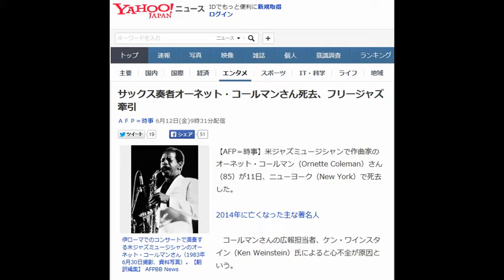サックス奏者オーネット・コールマンさん死去、フリージャズ牽引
ＡＦＰ＝時事 6月12日(金)9時31分配信

伊ローマでのコンサートで演奏する米ジャズミュージシャンのオーネット・コールマンさん（1983年6月30日撮影、資料写真）。【翻訳編集】 AFPBB News

【AFP＝時事】米ジャズミュージシャンで作曲家のオーネット・コールマン（Ornette Coleman）さん（85）が11日、ニューヨーク（New York）で死去した。

2014年に亡くなった主な著名人

 　コールマンさんは1959年のアルバム「ジャズ来るべきもの（The Shape of Jazz to Come）」で、伝統的な演奏スタイルと決別。当初、その斬新な演奏スタイルに対する評価は二分したが、米サックス奏者ジョン・コルトレーン（John Coltrane）と共に、いわゆる「フリージャズ」を牽引した。フリージャズでは、ハーモニーを基本とする伝統的な構造を解体し、より自由な表現が可能となった。

 　アルトサックスの演奏者として最も有名なコールマンさんは、ジャズが必要としていることは「今までよりもさらにフィーリングを表現する」ことで、コードにのっとった従来の構成には限度があり、不自然だと語っていた。そして、ジャズは人と人とのコミュニケーションのひとつの形態であるべきだと主張した。

 　1997年に行われた仏思想家ジャック・デリダ（Jacques Derrida）氏とのインタビューでは、「つまり、2、3人で、誰かが目立ったり、リードしたりすることなく、音を通して会話をするんだ」と述べていた。【翻訳編集】 AFPBB News